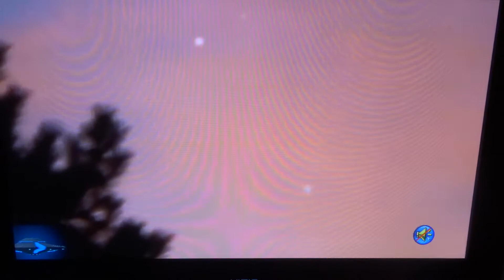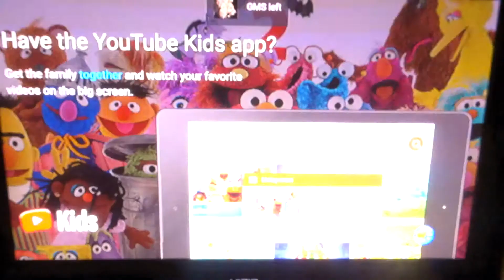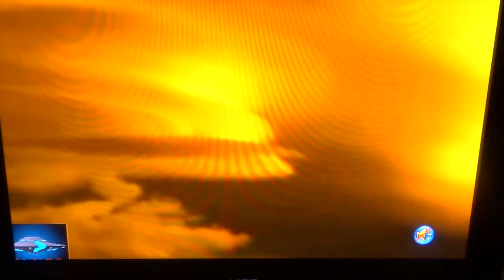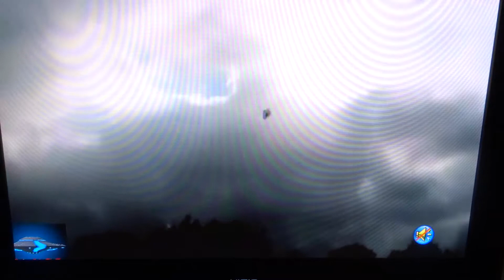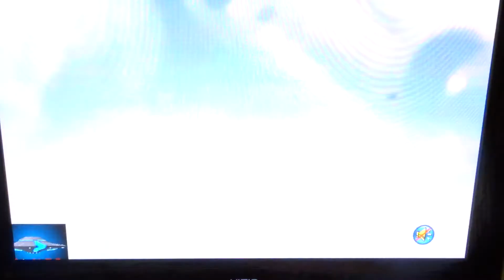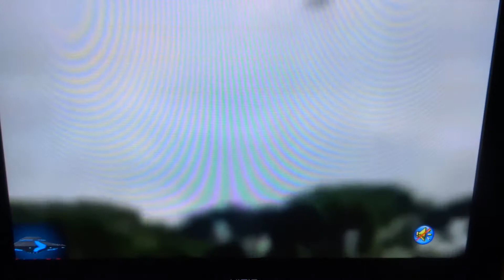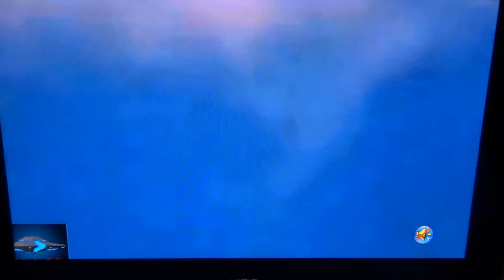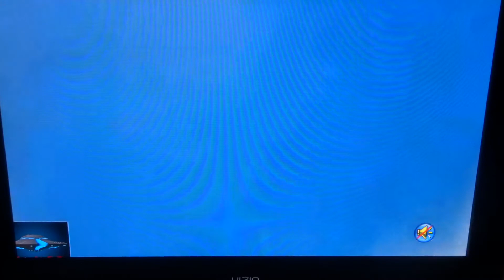PT. 1 BEHOLD HE COMETH WITH CLOUDS/ HOLY DELIVERANCE